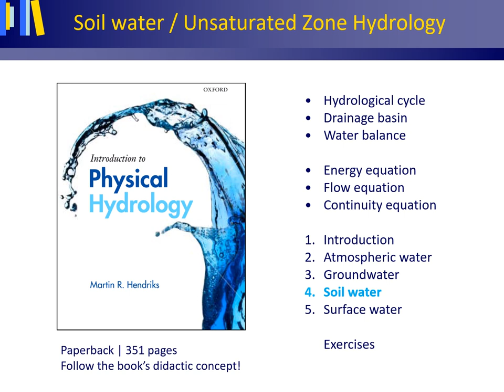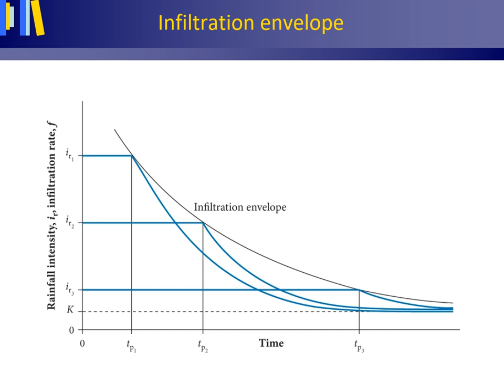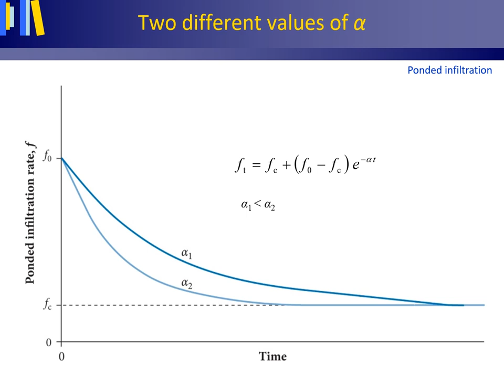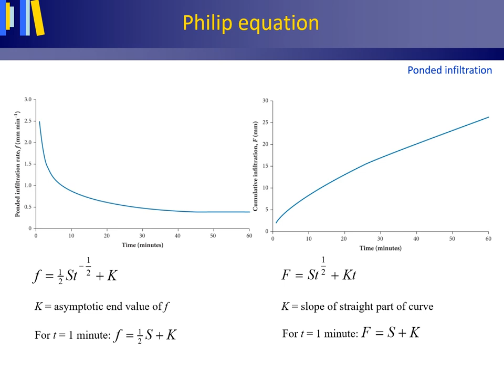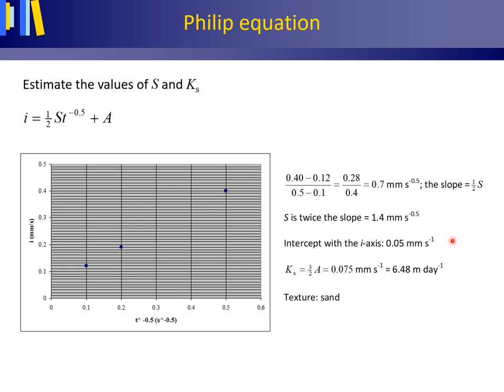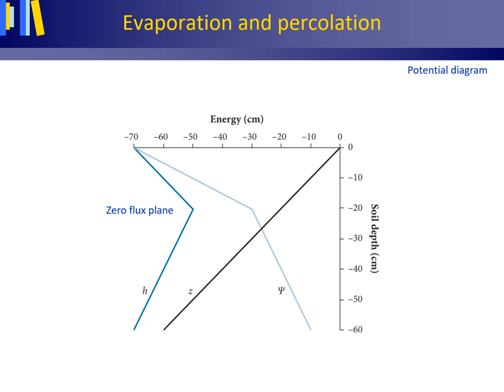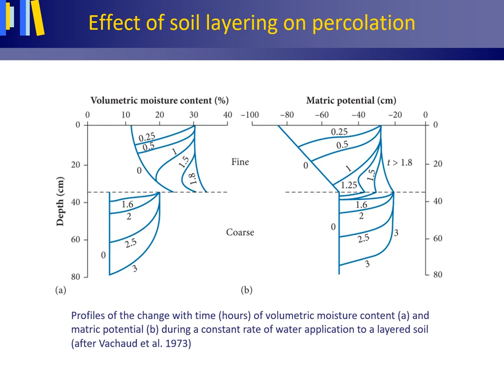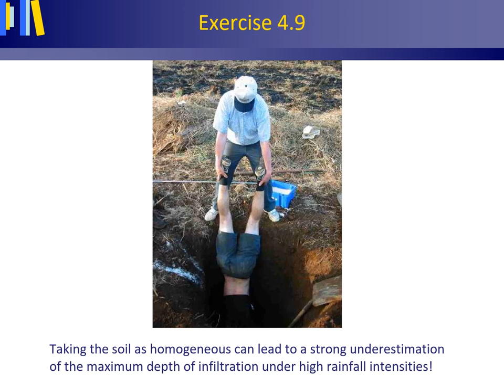Physical Hydrology Lecture 10 part 2: Soil water